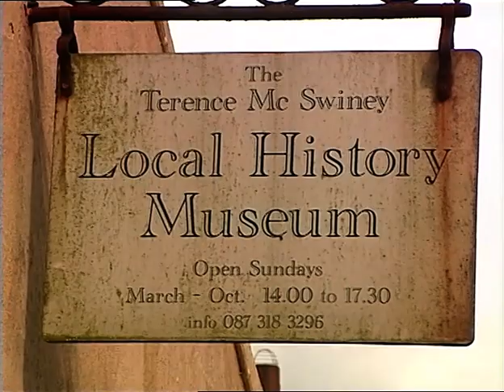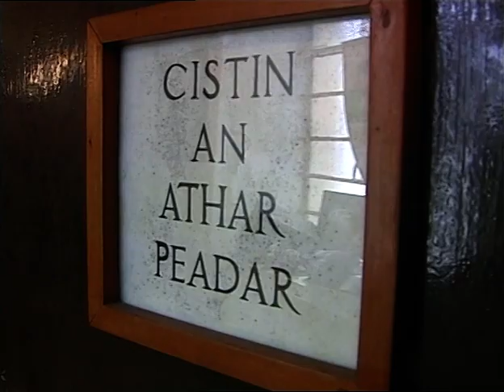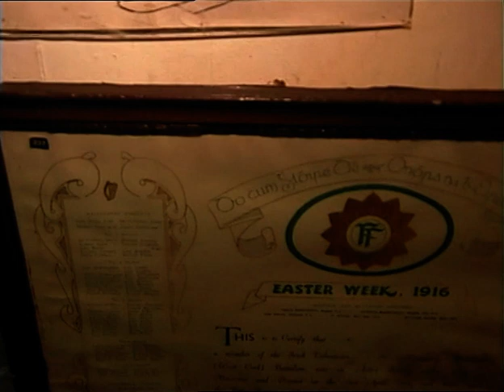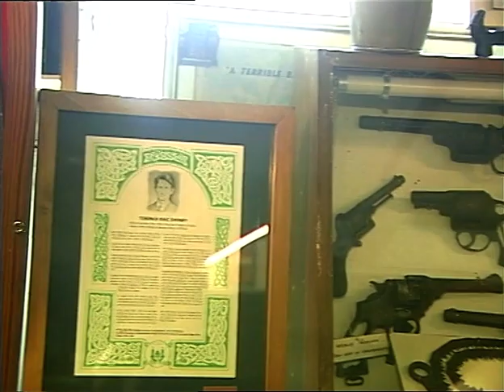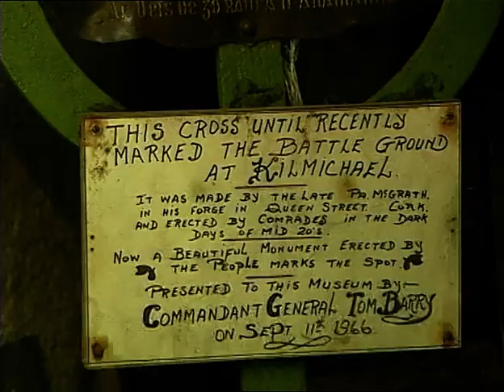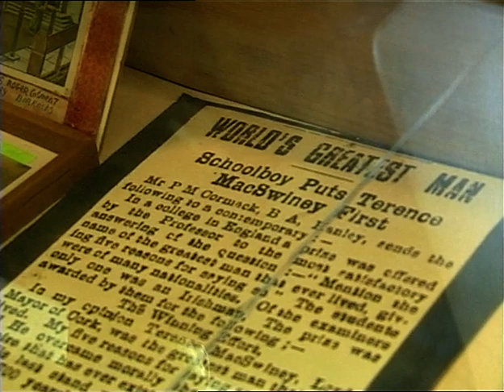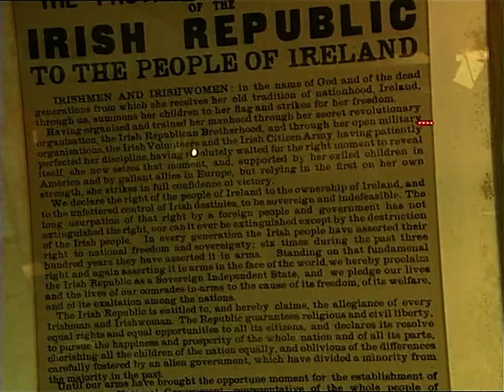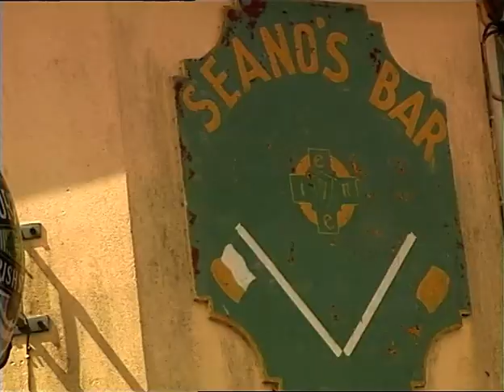Kilmurry Museum 20-5-2015. LTV